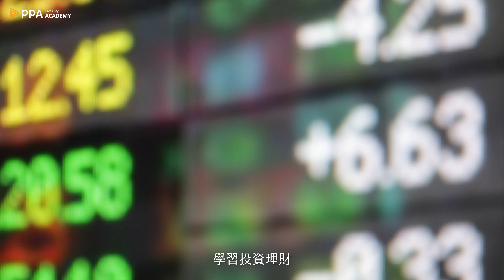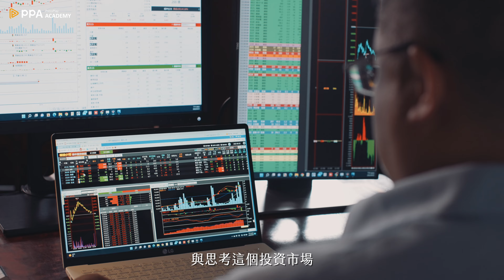全方位財經投資策略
權證小哥將透過此 PressPlay Academy 線上課程，將一生所學、學校沒教的財經投資知識，透過一堂完整的線上課程讓你學會，讓你不論牛市、熊市、多空都能順利操作！